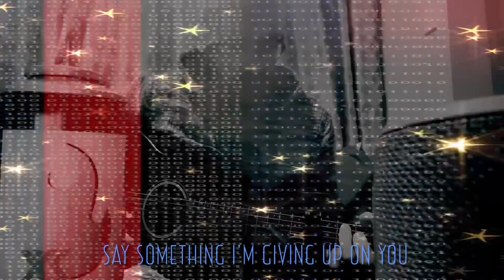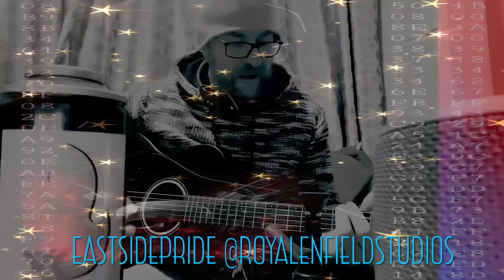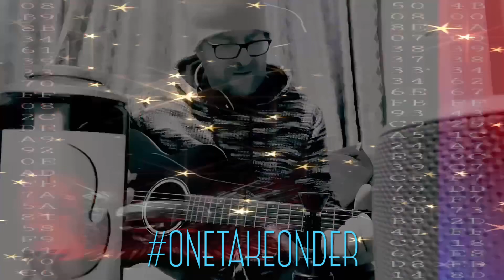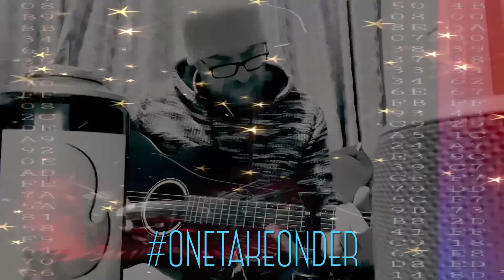Say Something (onetakeoneder)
JahRaStar™️ CREATIONS presents a onetakeoneder coversong2023 from @RoyalEnfieldStudio (Mrs Gallagher) by johnnyginger made with gingalove and EastSidePride

If I drink anymore I will probably spew
And if I do, won’t be the loo I’ll probably hit you
Watch out I am about to spew …

WTF - watch, then, flip